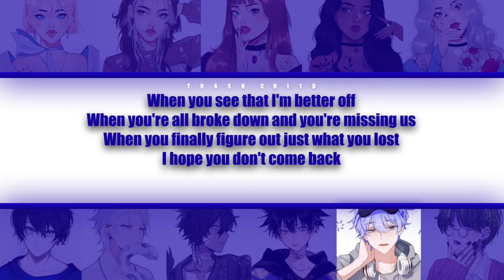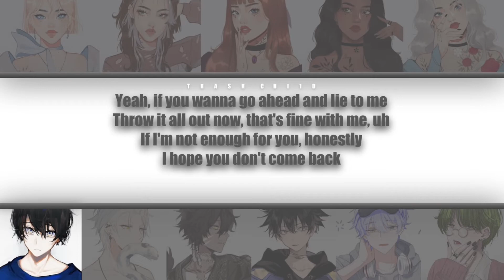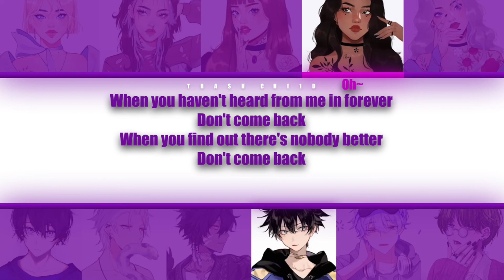Tate McRae - don’t come back - If it were sung by a collab (Colour-coded Lyrics)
Tate McRae - don’t come back